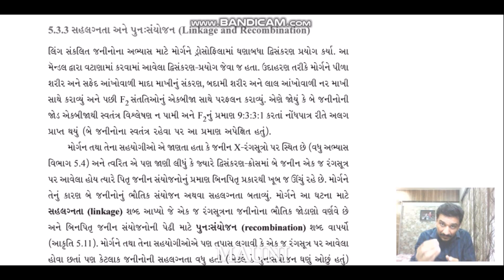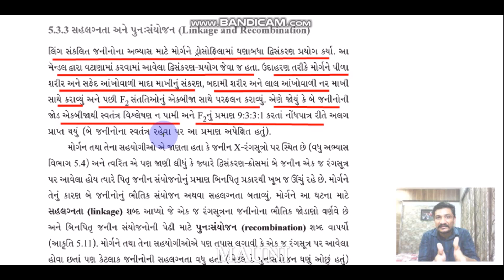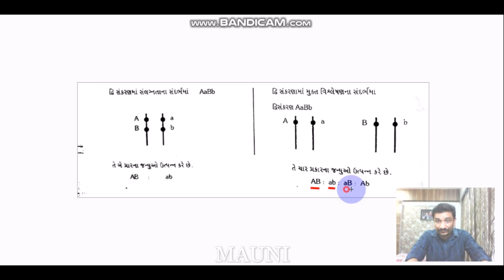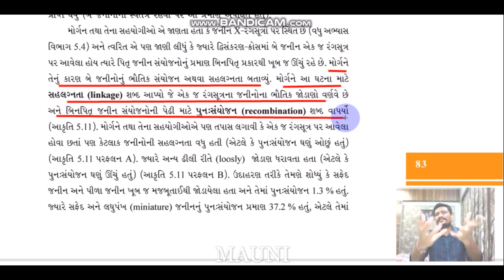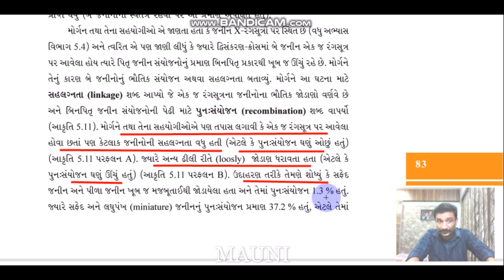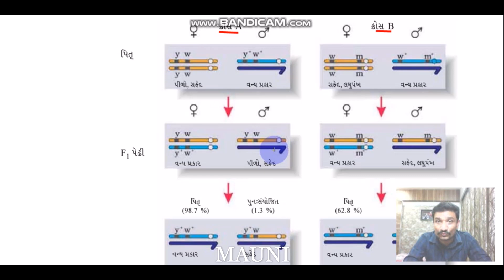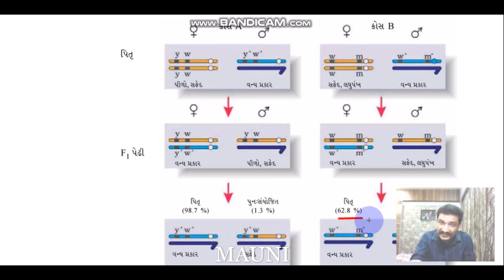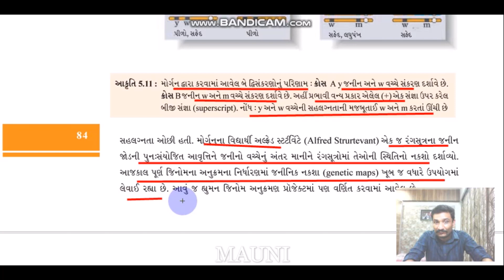12TH GSEB BIOLOGY CH-5 : આનુવંશિક્તા અને ભીન્નાતાના સિદ્ધાંતો ~~ PART - 13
# BIOLOGY
# GSEB GUJARATI MEDIUM
# ONLINE EDUCATION